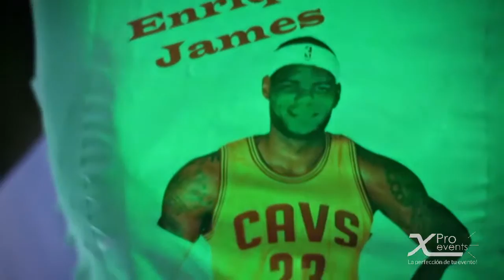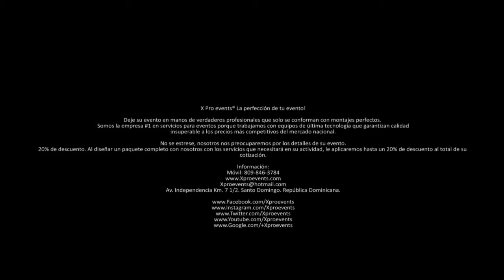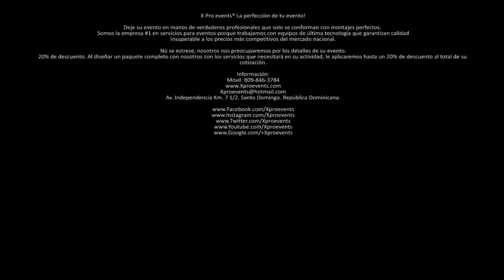X Pro events - Boda Juan Reyes & Jorgelina Reyes (Trailer)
X Pro events® La perfección de tu evento!

Deje su evento en manos de verdaderos profesionales que solo se conforman con montajes perfectos.
Somos la empresa #1 en servicios para eventos porque trabajamos con equipos de última tecnología que garantizan calidad
insuperable a los precios más competitivos del mercado nacional.

No se estrese, nosotros nos preocuparemos por los detalles de su evento.

Our History
Nuestra dedicación y esfuerzo es lo que nos ha posicionado hoy en día en los preferidos por los organizadores de eventos importantes como Latin Music Tour y Miss Republica Dominicana, y también por decoradores importantes, debido a que han comprobado nuestros excelentes precios, y nuestro trabajo PERFECTO. Cabe destacar que también hemos instalado en varias ocasiones nuestra iluminación en el Set de "Ïamdra" en los estudios de Teleantillas canal 2, como también en el filme de videos musicales de artistas importantes.
Durante los ultimos 6 años, nuestros empleados han adquirido la capacidad y experiencia requerida para adaptarse a las exigencias de su actividad. Nuestra flotilla de vehículos, nos permite ofrecer servicios al interior del país, elevando de manera mínima el costo de venta, y por ende, el precio que usted recibirá.
Con nosotros, usted esta un paso más cerca de hacer su fiesta inolvidable, y disfrutar de la mejor tecnología de iluminación LED, con focos, paneles y barras de LED, conectadas unas con otras para poder llevar a cabo la programación que mejor se adapte al tipo de evento que realiza, pudiendo ser ésta asignándole un color elegido por usted para todo el salón, o aplicándoles la funcion multicolor, creando esa magia con una luz agradable, uniforme, colores intensos, y muy baja emisión de calor.

Our Philosophy

Estamos caracterizados por nuestra experiencia, capacidad, seriedad y puntualidad, complaciendo las exigencias del mercado actual, y creando las mejores ofertas con nuestros paquetes y combos para toda clase de eventos.
Nuestra meta principal, es satisfacer las necesidades de nuestros clientes, dándoles la oportunidad de brindarle a sus invitados un evento con proyección vanguardista, con montajes exclusivos y personalizados que lleven a la realidad las ambiciones creativas de un evento impactante.
Nuestro equipo STAFF fomenta de manera uniforme la Integración, Colaboración y Eficacia del grupo de trabajo para lograr los objetivos y propósitos en común, fundamentados en la premisa de hacer las cosas bien, con los mejores métodos posibles para generar el mejor resultado, haciendo posible ésto el cumplimiento de las metas y objetivos establecidas por el cliente.
Por eso somos, hemos sido y seguiremos siendo... "Los que marcan la perfección en tu evento".

Eventos que realizamos:

•Fiestas comerciales & privadas
•Lanzamientos, graduaciones y eventos escolares
•Talent Show & Field day
•Eventos temáticos
•15 años & cumpleaños
•Bodas & aniversarios
•Halloween party - Blacklight - Neón Party
•Cocteles
•Convenciones & ruedas de prensa
•Inauguraciones y lanzamientos de marcas/productos
•Eventos corporativos & políticos
•Conciertos & pasarelas/desfiles de moda
•Celebraciones de navidad/fin de año
•Actividades infantiles & Baby shower
•Funerales (Con slideshow biográfico del difunto)
•Despedidas de soltero/a
•Espectáculo de fuegos artificiales
•Entrega de premios y reconocimientos

Nuestros servicios:

•Dj's para toda clase de eventos
•Sistema de sonido line array
•Backline (Instrumentación para orquestas)
•Micrófonos inalámbricos y de cable Shure
•Iluminación LED
•Luces móviles inteligentes
•Show de laser
•Flash & Blacklight/Luz negra
•Pista de baile en madera y en LED
•Pantallas gigantes, LCD & LED TV
•Karaoke
•Montajes de tarimas y estructuras en Truss
•Máquina de humo, espuma y burbujas
•Cañón de confeti
•Volcanes de chispas & show de fuegos artificiales
•Todos los personajes para la Hora loca
•Generadores eléctricos
•Fotografía profesional
•Filmación & Producción de video HD
•Edición de imágenes y videoclips
•Producción de slideshow profesional
•Producción de mezclas para coreografías
•Producción de jingles y comerciales de radio
•Maestría de ceremonia y animación
•Promotores de eventos
•Promotores de ventas

Información:
Av. Independencia Km. 7 1/2. Santo Domingo. República Dominicana.